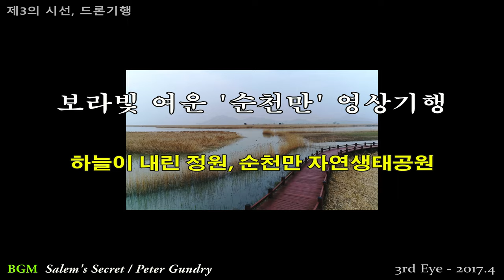하늘이 내린 정원, 순천만 자연생태공원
보라빛 여운 '순천만' 영상기행